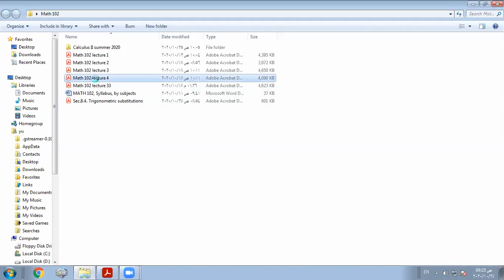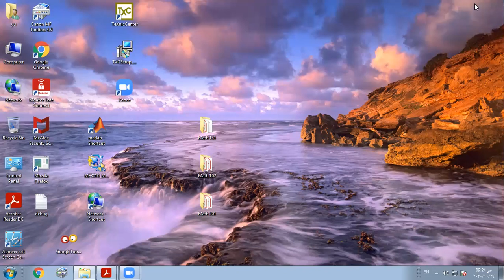Calculus II: Integrals involving some radicals.